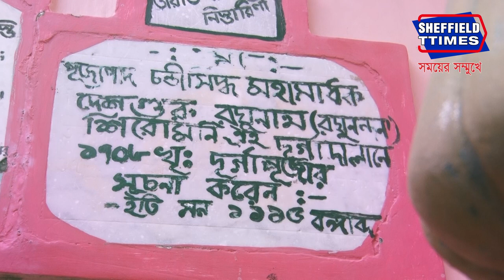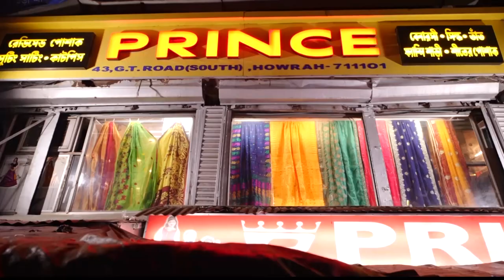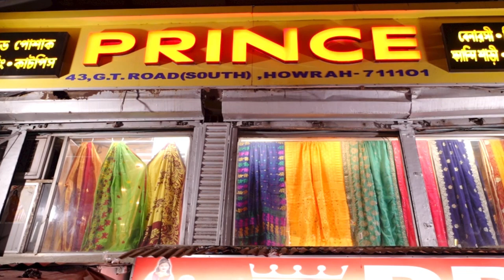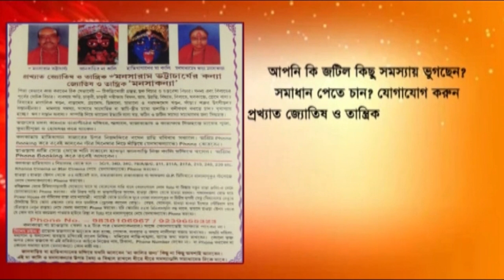Howrah: Goddess has been worshiped at Bhattacharya house in Shivpur for more than 300 years